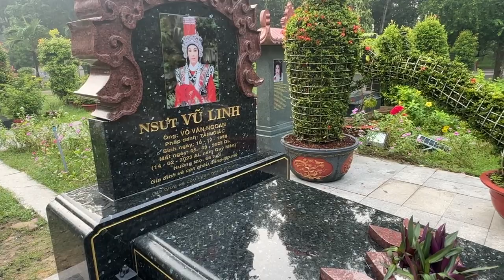Biết Được sự Thật từ "Cây lẻ bạn " được Trồng ở mộ chú vũ Linh